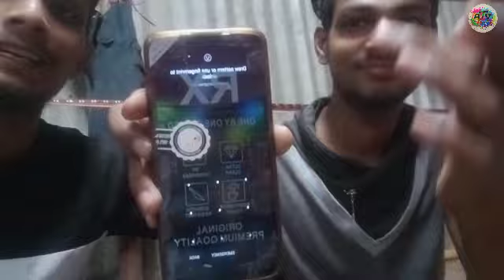Vlog 2 | Suraj Ka Phone Tut Gaya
Vlog 2 | Suraj Ka Phone Tut Gaya  @WrestleShowdown
Suraj ka phone Tut Gaya
ajj ham phone repair Kiya

Visit our main channel for more fun and entertainment
This is our vlog channel where we upload our behind the scenes of our rehearsal and performance @ATVvlogging